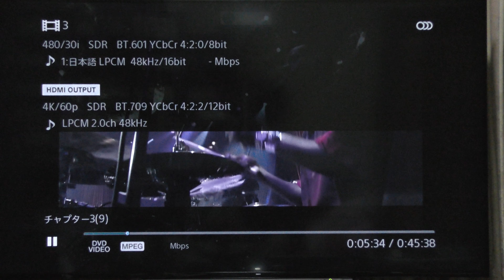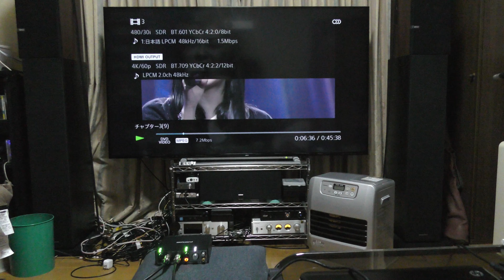First Love／宇多田ヒカル 空気録音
DAC : Sabaj D5 ( PCM filter : Slow Linear )
AMP : TEAC AX-505
Speaker : B&W 683S2

Recording : BEHRINGER C-2 ( nominal frequency response compensated ) , Roland Rubix22